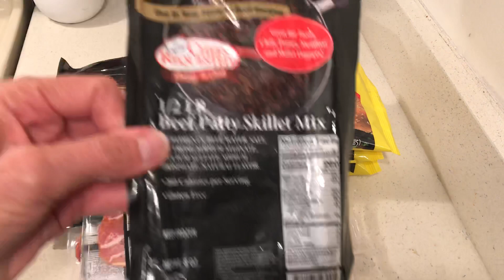I bought My Meat for the Week at Dollar Tree-each Item $1